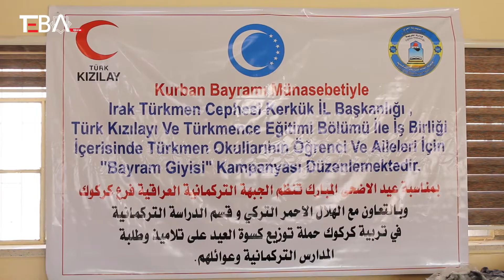Kerkük’te “Bayram Giysisi” kampanyası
Irak Türkmen Cephesi (ITC) Kerkük İl Başkanı Kahtan Vendavi, Türkmence Eğitim Bölümü Müdürü İmat Mehmet İbrahim ve ITC Eğitim Sorumlusu Mustafa Bayraktar kampanya için hazırlanan kıyafetlerin bulunduğu alanda bire bir öğrenci ve yakınlarıyla ilgilendi.

Takipte Kalın...